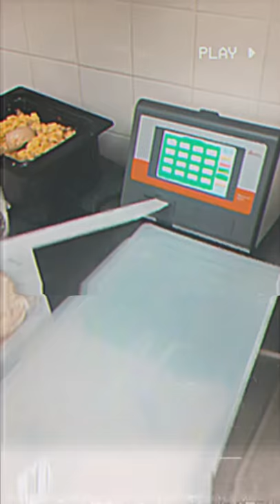Work and Travel 2017 Foley Alabama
The first time I've been to American in work and travel program
Thank y'all for being part of my great experience :)